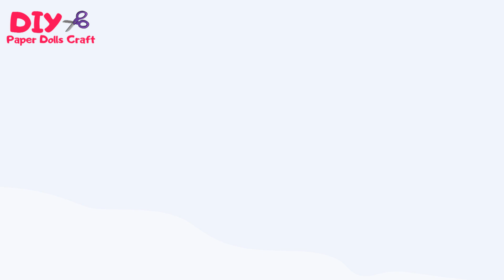HOW TO MAKE HAIRSTYLES FOR PAPER DOLL MEN DIY BARBERSHOP DRAW AND PLAY PAPER CRAFTS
Today, for the first time on my YouTube channel, I will do hairstyles for a paper doll of a man! You can congratulate me on the premiere. You can not give all the time only to women, men also want attention. Did you know about a special hair salon for men? It's called a barbershop. They do haircuts, shave their beards and moustaches. So I'll send my paper doll to the barbershop, where he will get a new hairstyle!